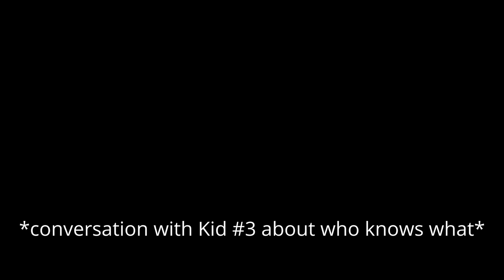Grim Tales 1: The Bride - Hidden Object Puzzle Game (Part 2)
This video was originally streamed on February 3, 2022.

Haunted Hotel by Elephant Games (video game series, 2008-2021)

Mystery Trackers by Elephant Games (video game series, 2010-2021)

Detectives United by Elephant Games (video game series, 2018- )

Do humans have stripes?

What are the Square and Compasses?

What is chartreuse?

Simplicissimus Bull Dog by Thomas Heine (art poster, 1896)

"The Cask of Amontillado" by Edgar Allan Poe (short story, 1846)

Mystery Case Files 2: Prime Suspects (video game, 2006)

Grim Tales: The Bride (2011)